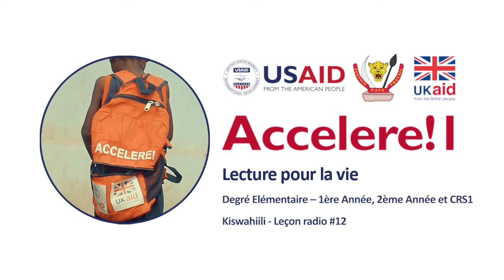Radio leçon #12 – Kiswahili - Degré Elémentaire - Lecture pour la vie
Radio leçon interactive - "Lecture pour la vie" - Degré Elémentaire (1ere année, 2eme année et CRS 1) – Kiswahili – Leçon #12